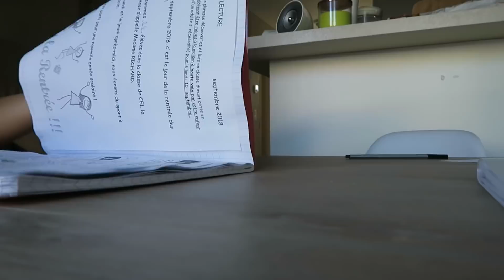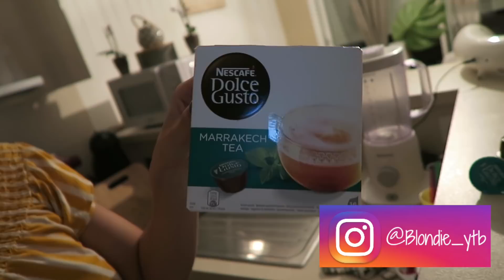26 - [FAMILY VLOG] SAMY SE FAIT INSULTER DE SALE ***** SUR INSTAGRAM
HELLO, JE SUIS RAVIE DE VOUS RETROUVER AUJOURD'HUI DANS CETTE NOUVELLE VIDÉO !

JE VAIS VOUS PRÉSENTER MA PETITE FAMILLE QUE VOUS SEREZ AMENÉ À VOIR TRÈS SOUVENT : MON CHERI SAMY (PAPA), JADE (7 ANS), NOAH (6 ANS) ET ADEM (20 MOIS).
NOUS VIVONS DANS UN PETIT VILLAGE DANS LE SUD DE LA FRANCE.